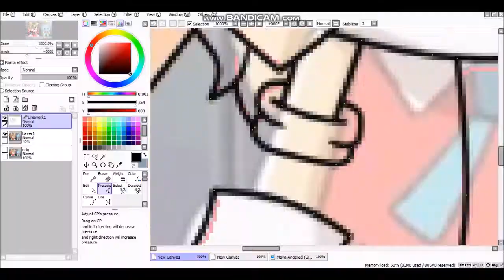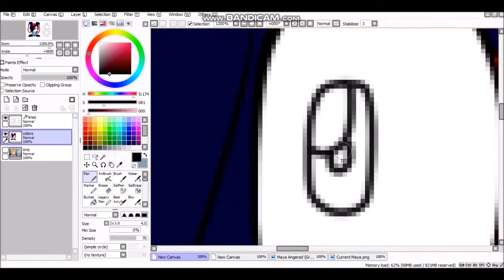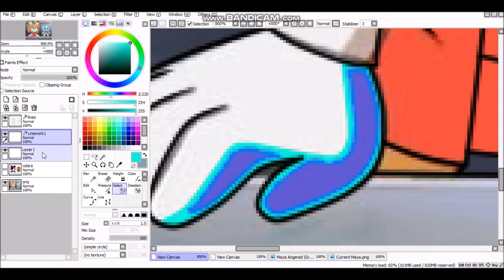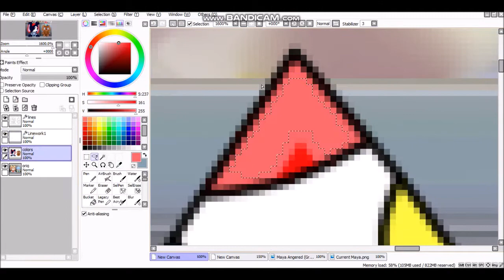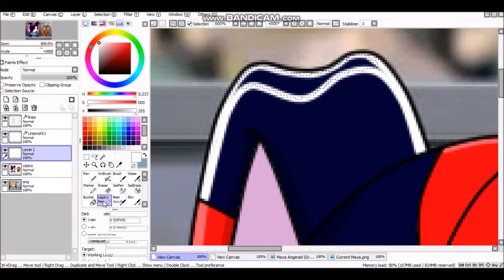Recoloring Cream the Rabbit to Maya Storms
ROBLOX: herobrineisaghost
Animal Jam: 12keystone
Minecraft PC: PoPitLockit27
XBOX: PopitLockitPE